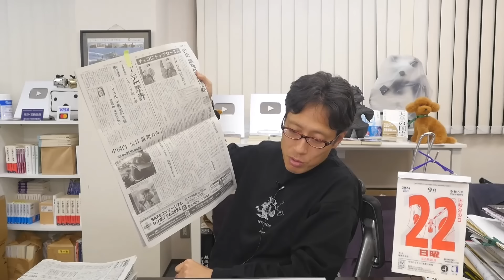中国人も反日教育に疑問視！日本人の子供だから殺されるなんて中国でしか起きていない！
習近平の全裸ぶり！
中国の行き過ぎた反日教育に中国人も疑問され始めた！

0:00　中国で反日教育に批判の声！
1:01　中国の反日教育がヤバい！
3:46　中国人が日本に来るとイメージが変わる！
5:38　習近平を誰も尊敬していない！
7:11　日本人だから殺された！